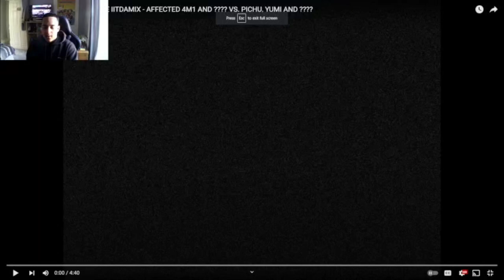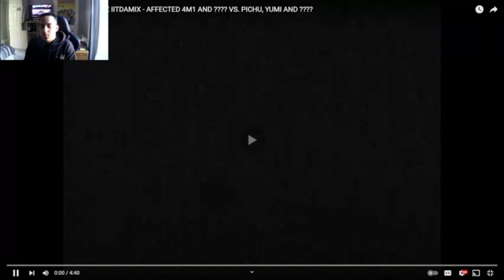Pichu Vs Ami Imperial Insanity Affected 4M1 And ??? And ???? Vs Pichu Yumi And Sven [Reaction]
Original Vid:
Transcript